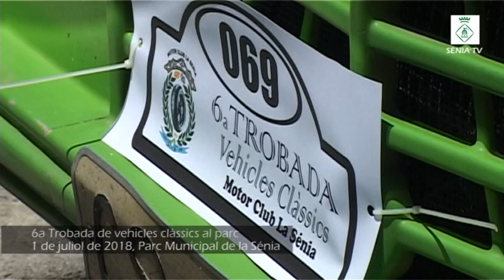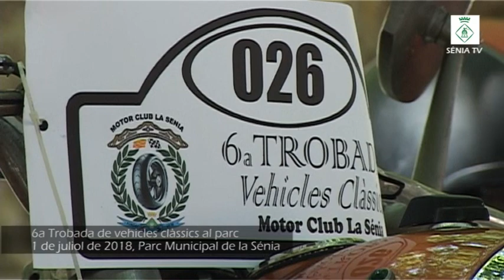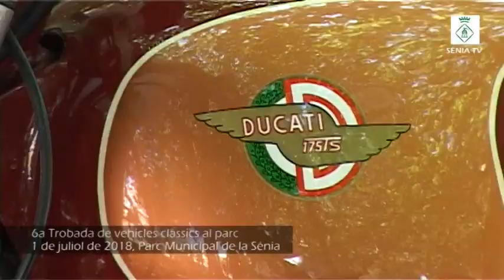6a Trobada de Vehicles clàssics al Parc 1 de juliol de 2018